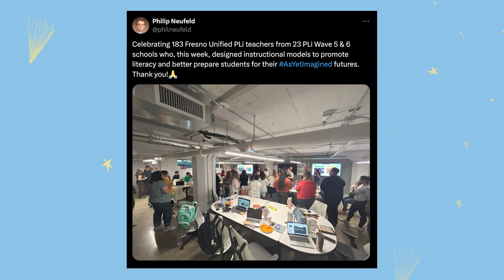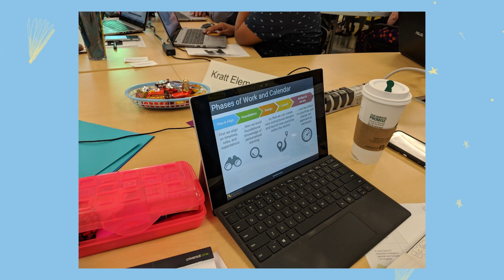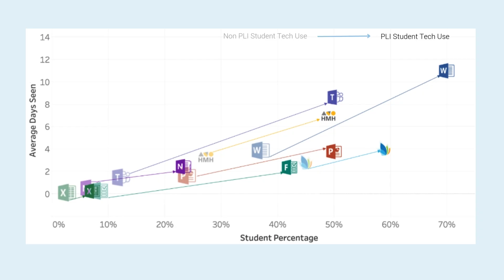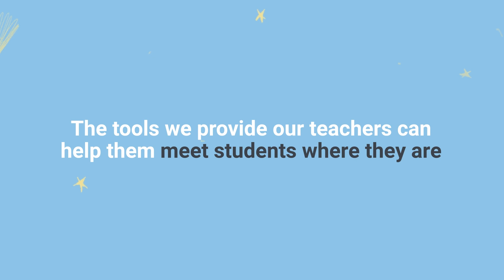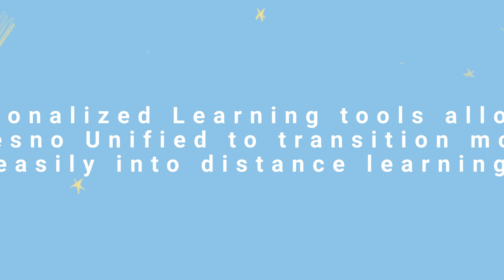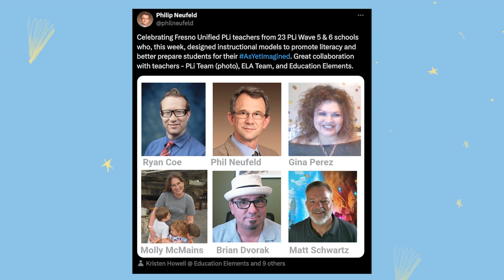Creating Future-Ready Students: Fresno's Innovative Use of Personalized Learning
Fresno Unified School District, the fifth largest in California, partnered with Education Elements to implement personalized learning across its 110 schools with over 70,000 students. By focusing on individual student needs and integrating digital tools, teachers saw significant improvements in student engagement and academic performance.

Education Elements supported Fresno through customized in-person workshops, strategic planning sessions, and data-driven analysis. This collaborative approach enabled the successful scaling of personalized learning practices, enhanced teacher experience, and better prepared students for their AsYetImagined futures.

🔶 Learn more about how this work was done and the results in the full case study:

About us
Education Elements is a Scholarus learning company and we believe that schools grow when people grow. We work with school districts and their communities to co-develop strategic approaches to complex questions. We take the time to understand the unique challenges school leaders face, and then customize the Education Elements approach for each district. Education Elements has worked with hundreds of districts across the country to use and apply responsive practices and tools across classrooms (virtual, hybrid, and in-person), leaders, teams, and organizations to better meet student needs. We bring deep expertise, design thinking, expert facilitation, and an extensive toolkit of resources to deliver sustainable results.